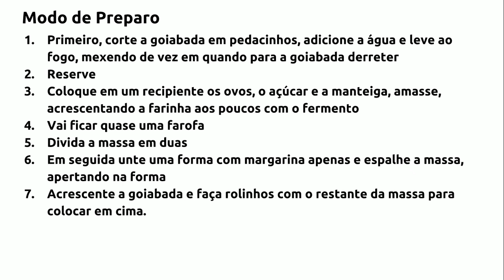Como Fazer Torta De Goiaba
Torta De Goiaba
Torta De Goiaba
Torta De Goiaba